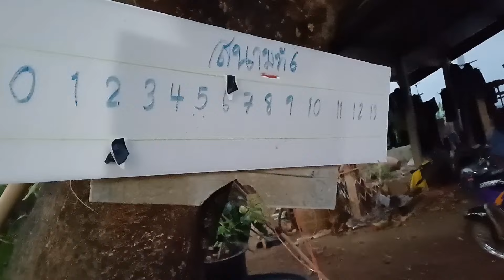เมียฝรั่ง1วันพันกว่าเรื่องที่ทำ/มาชิมทุเรียนที่สวนครั้งแรก/สวนเงาะดกมาก/หาหน่อไม้กะซะมาแกง